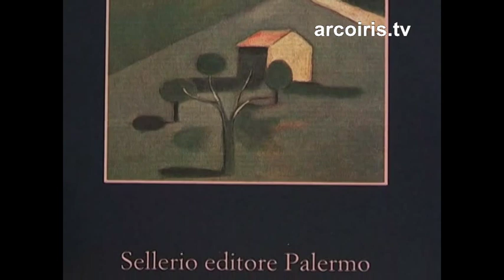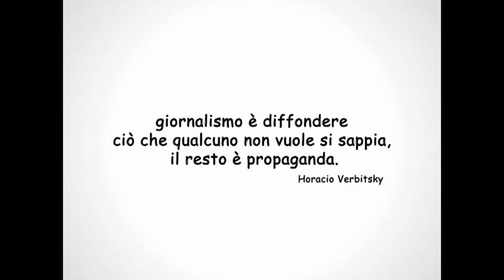Intervista a Carlo Flamigni - Leggere negli occhi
Carlo Flamigni è un ginecologo di fama nazionale ed internazionale, essendosi sempre occupato di Fisiopatologia della Riproduzione. E' membro del Comitato Nazionale di Bioetica. E' autore di un migliaio di pubblicazioni scientifiche e di una lunga serie di titoli a carattere divulgativo, pubblicati dai principali editori italiani. Ma è anche un profondo e raffinato romanziere, un elaboratore sofisticato del 'giallo' e del costume della sua regione di origine, la Romagna. Sulla base del suo ultimo (quarto) romanzo, Un tranquillo paese di Romagna pubblicato dall'editore Sellerio, si dipana una conversazione che oscilla tra il divertente e il drammatico con misura, spesso temperando un argomento drammatico con una sonora risata. Imperdibile Intervista a cura di Franco Foschi, pediatra e scrittore Bolognese